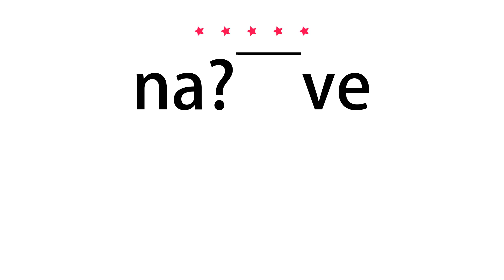How to pronounce naÃ¯ve - Vocab Today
The pronunciation of the word naÃ¯ve in Amercian accent is demonstrated in this video. If the word is from another language, such as brand name, it will be pronounced in its original language. Based on the word frequency, this is of 5 stars difficulty.